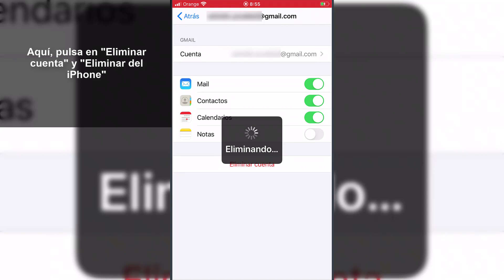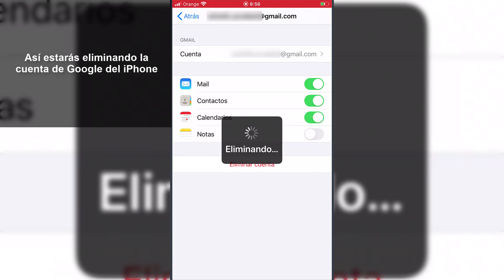❌ ELIMINAR o AÑADIR CUENTA GOOGLE iPhone 2021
Videotutorial de Solvetic para saber cómo eliminar o añadir la cuenta de Google en iPhone paso por paso 📝 𝗠𝗔𝗦 𝗧𝗥𝗨𝗖𝗢𝗦 𝗚𝗢𝗢𝗚𝗟𝗘

Gracias a este tutorial vas a conocer el paso a paso sobre cómo eliminar cuenta Google iPhone y cómo añadir cuenta Google iPhone fácilmente

 》CAPÍTULOS《

𝟏. Cómo eliminar cuenta Google iPhone

𝟐. Cómo añadir cuenta Google iPhone